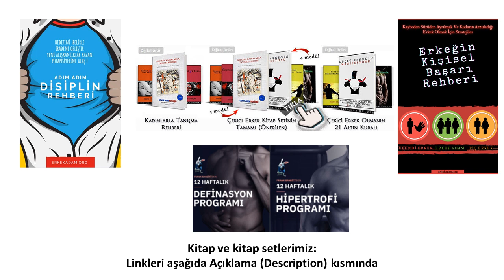Jocko Willink Türkçe - Disiplin Eşittir Özgürlüktür - Kitap Özeti Podcast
Nasıl disiplinli olunur? Nasıl disiplin kazanılır? Disiplin ve motivasyon nedir? Jokko Willink'in bu konulardaki kitabını Türkçe özetleyip, yorumlayan ve seslendiren: Secret